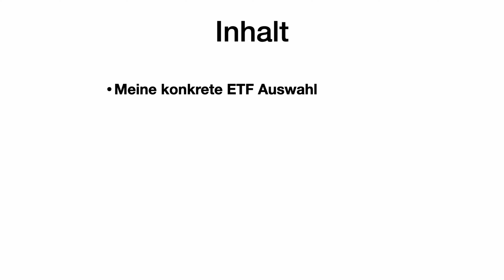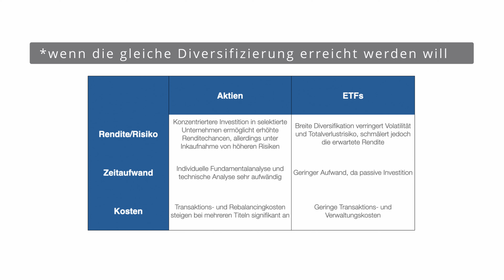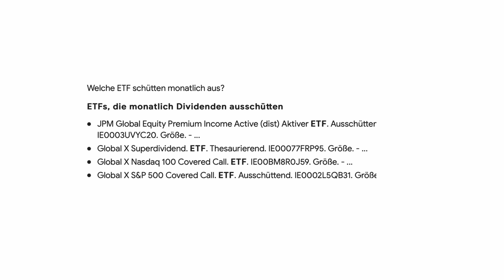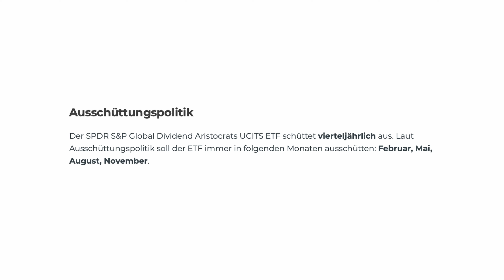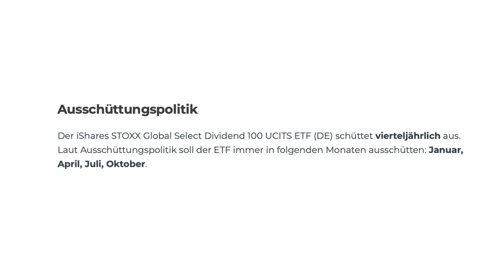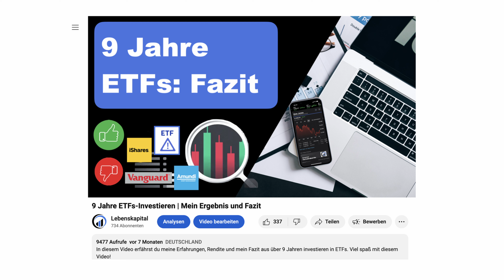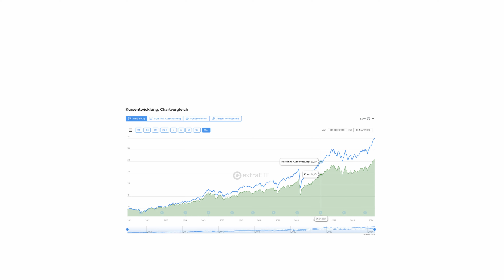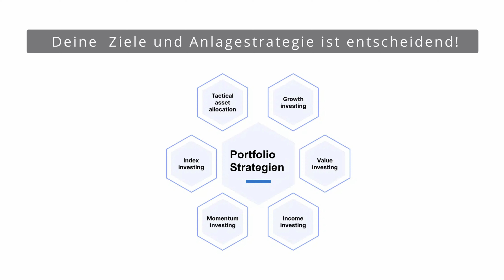Jeden Monat Dividende mit diesen ETFs!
In diesem Video zeige ich dir, wie du mit Dividenden-ETFs ein Portfolio aufbaust, das dir jeden Monat passives Einkommen bringt. Ich stelle dir meine Top-3 ETFs vor, die das ganze Jahr abdecken und warum dies oft die bessere Strategie ist. Also perfekt für Anleger, die stabile Cashflows ohne viel Aufwand wollen.

⌚️Timestamps:
00:00 - Einführung
01:54 - Monatliche vs. Quartalsweise Ausschüttung
03:33 - Die Top-3 Dividenden-ETFs
05:48 - Portfolio Diversifikation prüfen
06:11 - Fazit und persönliche Einschätzung